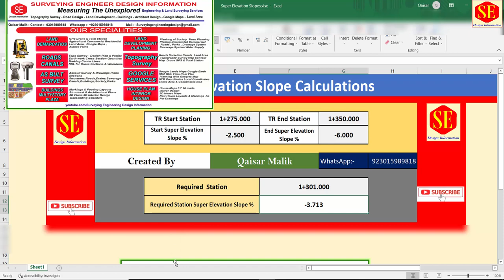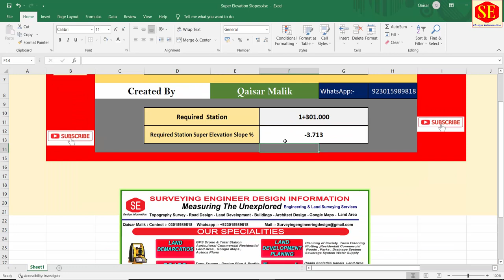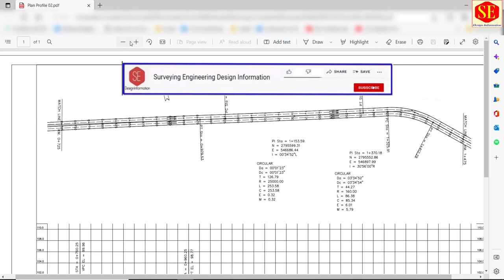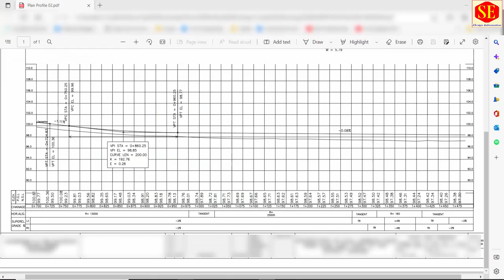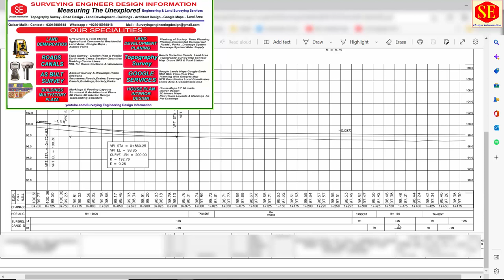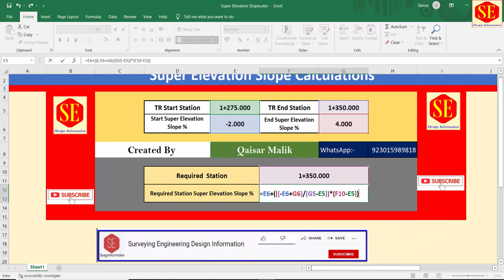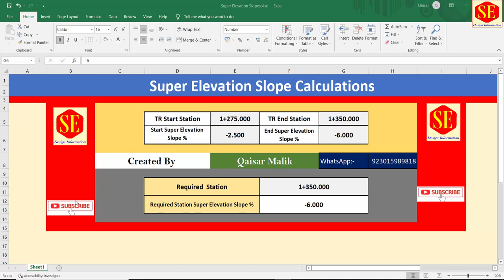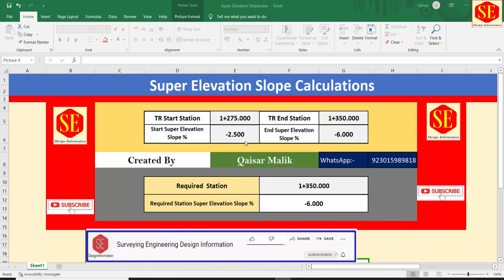Super Elevation TR Slope Calculation in Excel.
This Video about Super Elevations Slopes Calculations i Excel Calculations Formula & Create Excel Sheet.